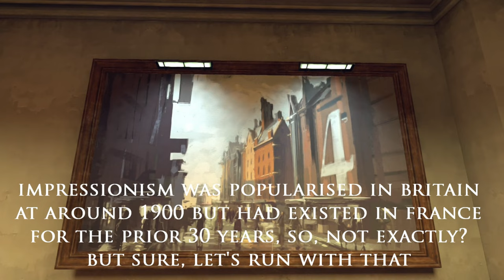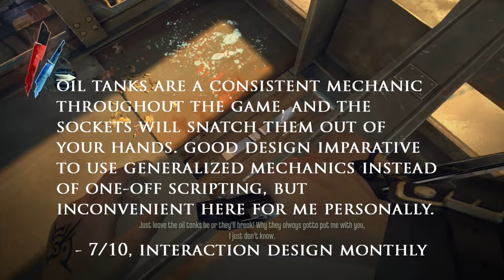Dishonored (Ep.15) Art History By Means Of Home Invasion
There's far too many vaporization-related injuries on this shift, we really need to shape up, lads. The sergeant says no more quaffing whale oil.

I really appreciate the support and here's to 200!